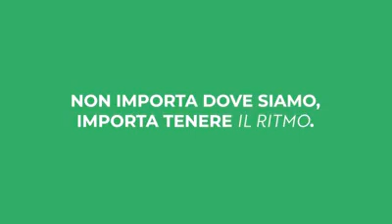Le triadi applicate sul Basso - Niccolò Bandini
Buon lunedì!
Oggi scopriamo le TRIADI applicate sul basso insieme al nostro docente Niccolò Bandini!